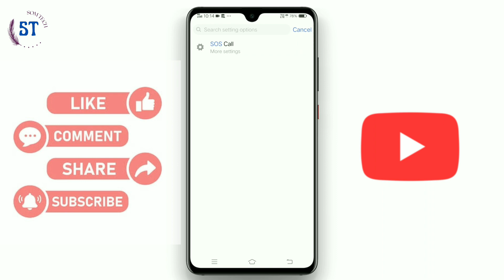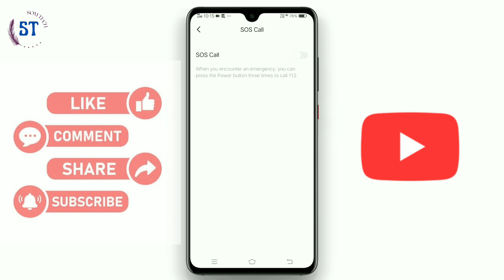Automatic Emergency Call Off ! Emergency Call Turn Off !!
Automatic_Emergency_Calloff

Hello Friends 🙏🙏🙏